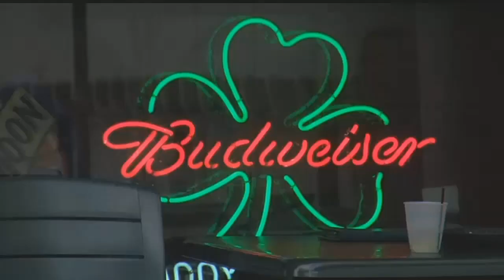Off-duty Marco Island Police officer assaulted at Naples bar